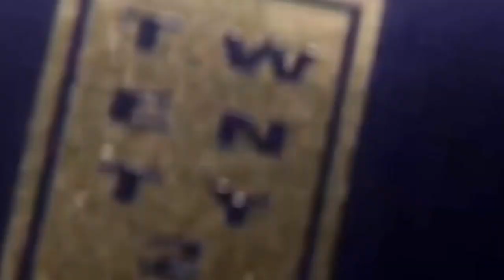May 28, 2021